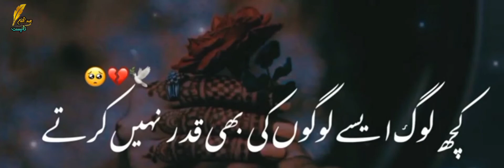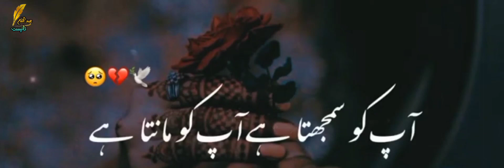Sad urdu poetry💔| Iqbal poetry 🥀 Heart touching poetry 💔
Sad urdu poetry💔| Iqbal poetry 🥀 Heart touching poetry 💔 WhatsApp Status
shayaristatus Aftab Iqbal Poetry WhatsApp Status || Deep Line Status

Your quarries :-
alamwri8s6Poetry
Urdu shayari
Sad poetry in Urdu
Jaun Elia
Iqbal poetry
 Ahmad faraz
Sad quotes in Urdu
Ghalib shayari
2 lines Love quotes in urdu
2023 ke WhatsApp Status
Poetry in urdu
2 lines Romantic poetry in urdu
Urdu ghazal
Sad shayari urdu
Bewafa poetry
Ghalib poetry
Barish poetry
Mirza ghalib
shayari Love
shayari urdu
Eid poetry
Munafiq shayari
Judai poetry
Allama Iqbal ki shayari
Narazgi poetry
Khamoshi poetry
2 lines Allama Iqbal sher
sad poetry
Best friend quotes in urdu
Badmashi poetry
2 lines sms
Urdu lines
Allama Iqbal poetry in urdu for students
Rekhta poetry
Urdu poetry in englsh
Poetry sms
Sad poetry
2 line poetry status
 2line poetry
 4 lines urdu poetry
 hindi poetry
 urdu sad poetry
 2 line urdu poetry
 sad urdu poetry
 2 line sad poetry
 2 line poetry
 sad poetry
 poetry
 best urdu poetry collection
  urdu poetry